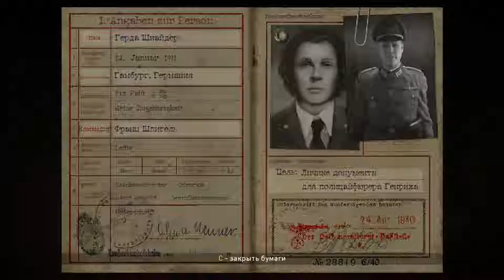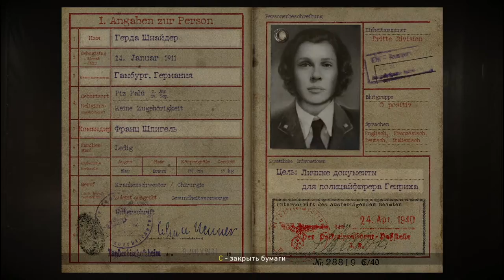Девушка шпион ! Call of Duty WW II#5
Крепкая дружба поможет проити войну и вернуться домой!